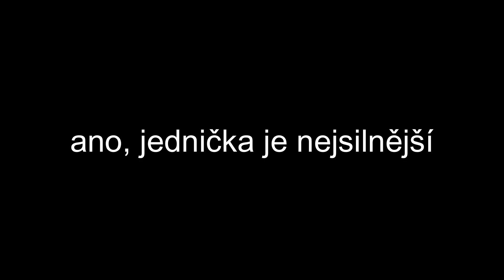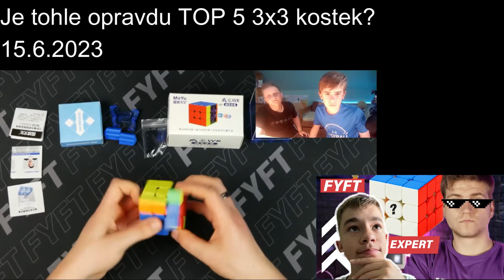MoYu Weilong WRM 2021 MagLev | Recenze a First feel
Main cubes: 3x3 - Moyu Weilong WR M 2021 Maglev, 2x2 - Gan 251 M Air, 4x4 - Gan 460 M, 5x5 - QiYi MP 5x5, 6x6 - YJ MGC, 7x7 - YJ MGC, Skewb - Gan Skewb M, Pyraminx - Gan Pyraminx Explorer, Megaminx - Gan Megaminx, 3x3 oh - Gan mini M Pro, Square-1 - YJ MGC

Můj setup: Notebook - MSI Katana GF66 12UD (i5 12500H, RTX 3050 Ti), Mikrofon - FIFINE T669, Kamera - Genius Full HD 1080p